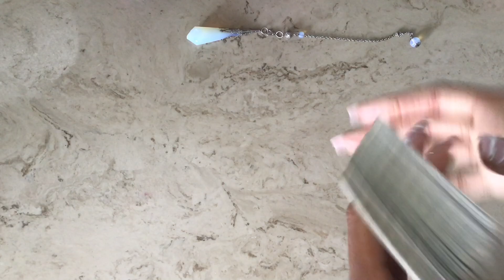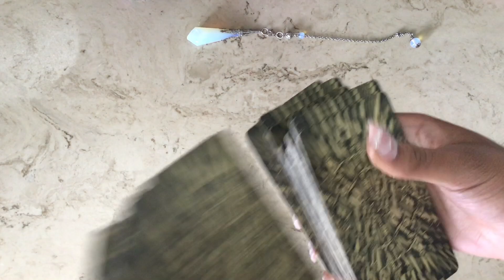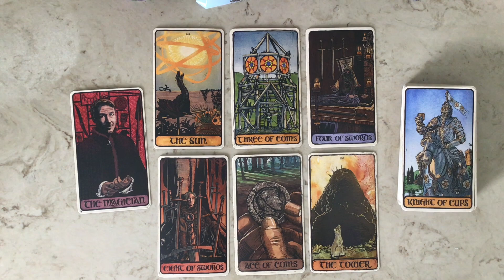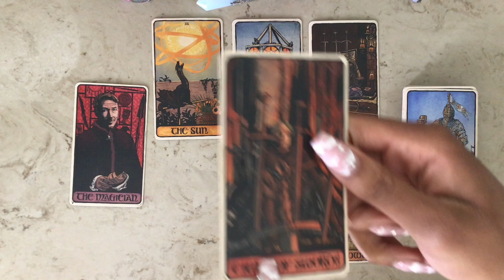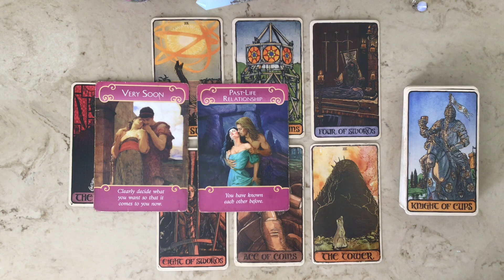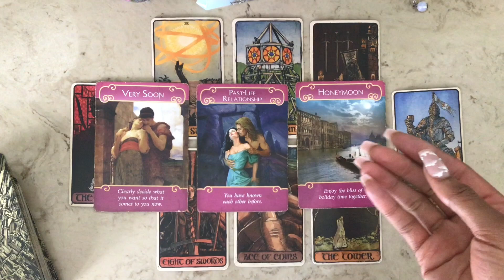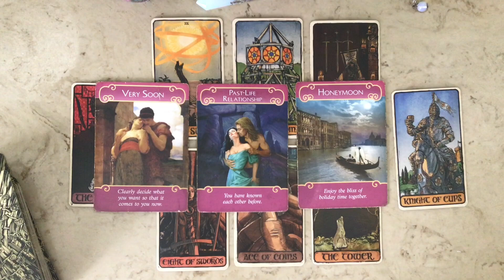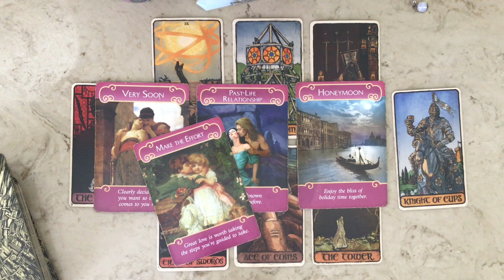🌿 Taurus: Embrace Change🔮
Backup Account Is: @askwisdom

🌺Tik-Tok: wisdomandlightinc

⚠️I  will never email or message anyone soliciting services! I am currently not accepting new appointments! Please know that I will  ever message anyone for a reading. If you see this, it is a scam. Report the page If you see this!